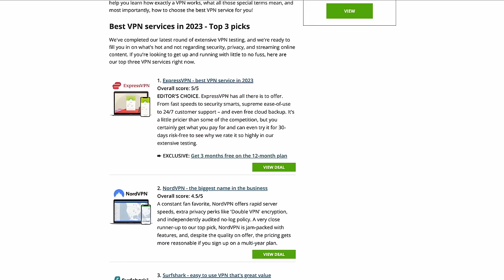My Longest Naked Hunter Life Streak in Hunt: Showdown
and find out how you can get 3 months of ExpressVPN free!

0:00 Intro
0:22 Game 1
5:44 ExpressVPN Segment
10:42 Game 2
17:27 Game 3
25:36 Game 4
35:16 Game 5
40:13 Game 6

Matchstick - Prod. By Sedivi